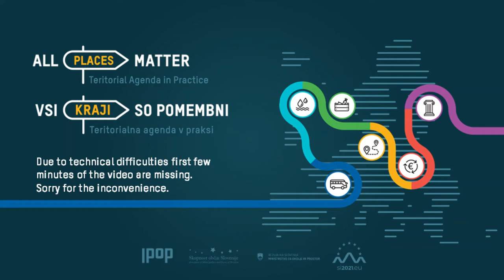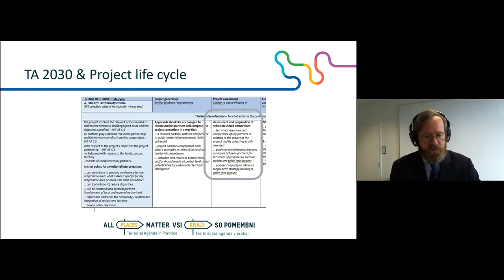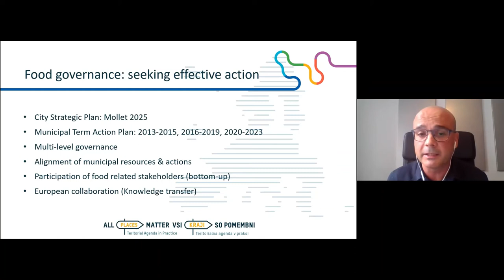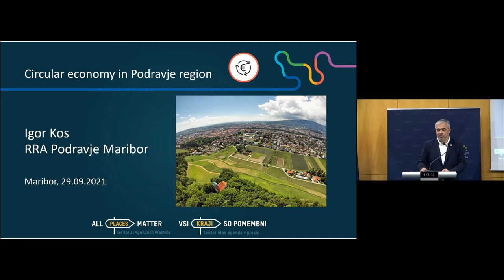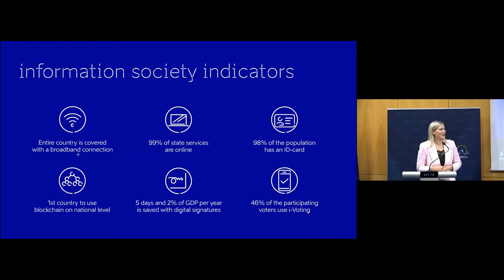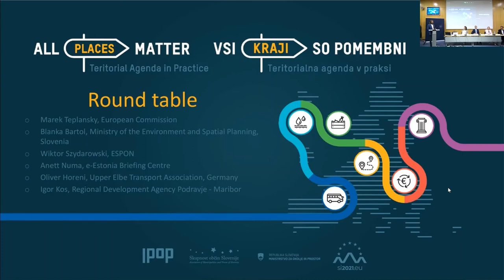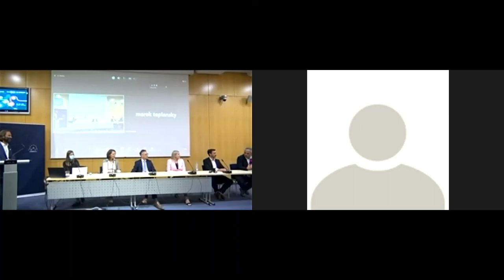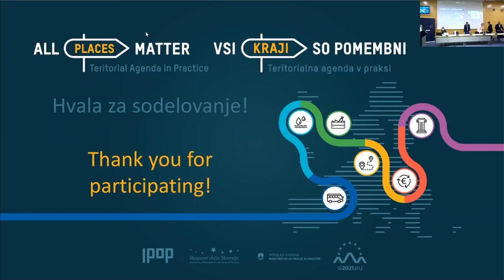All places matter: Territorial Agenda in Practice, 29/9/2021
On Wednesday, September 29, 2021, the conference ALL PLACES ARE IMPORTANT: Territorial agenda in practice was held in Maribor. The conference was part of the Slovenian Presidency to the Council of the EU and was organized by the Ministry of the Environment and Spatial Planning in cooperation with IPoP − Institute for Spatial Policies and the Association of Municipalities and Towns of Slovenia. The aim of the conference was to enrich the discussion on territorial quality of life and to contribute to the integration of the territorial agenda into political processes at various levels.

The conference was organized by the Ministry of the Environment and Spatial Planning of the Republic of Slovenia, IPoP – Institute for Spatial Policies and the Association of Municipalities and Towns of Slovenia as part of the Slovenian EU presidency.